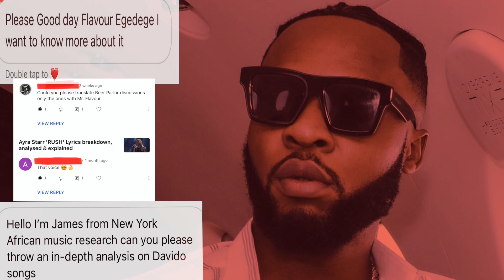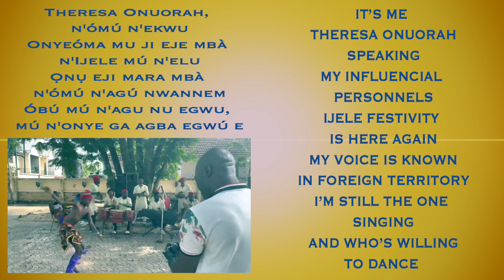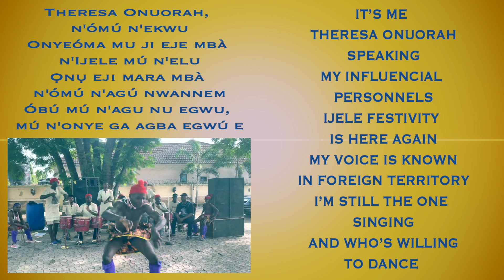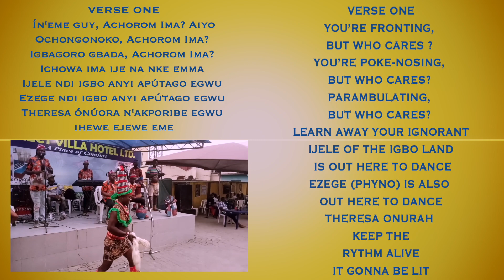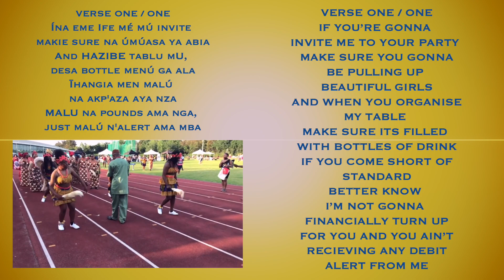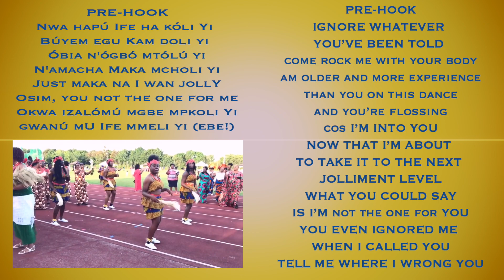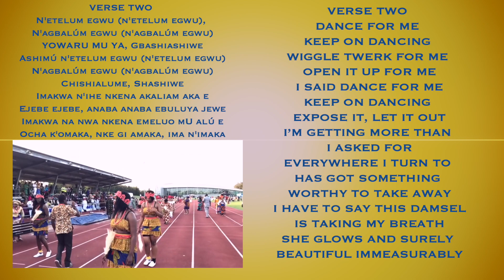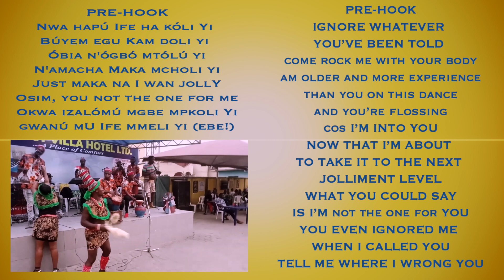Flavour, Phyno, Theresa & Larry Gaga 'Egedege' lyrics breakdown, analysed & explained.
This video is analysing and dissecting African song lyrics and other contents to a very simple mode.

vlog Instagram: here_you_know_vlog
personal instagram: bizzygramm